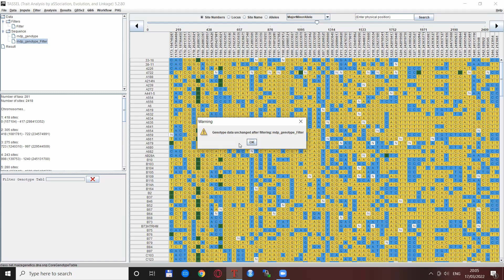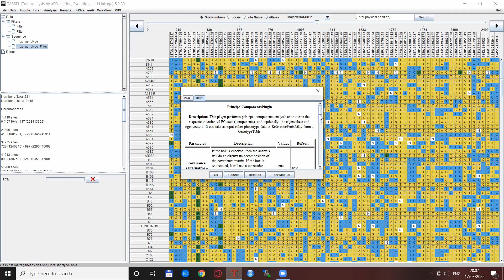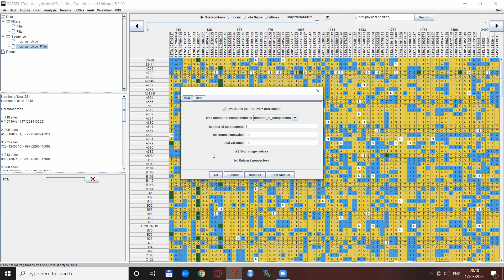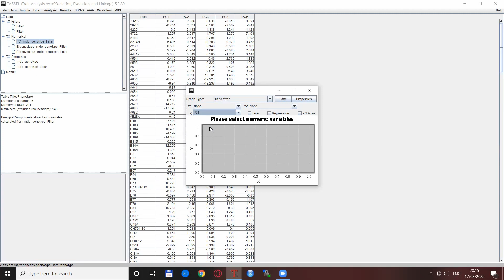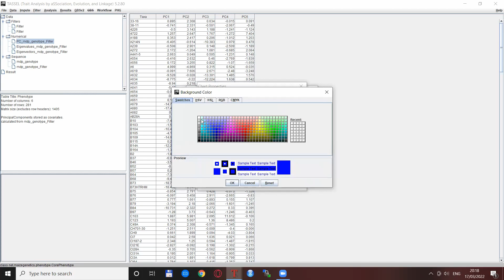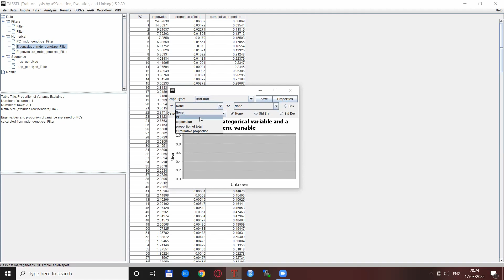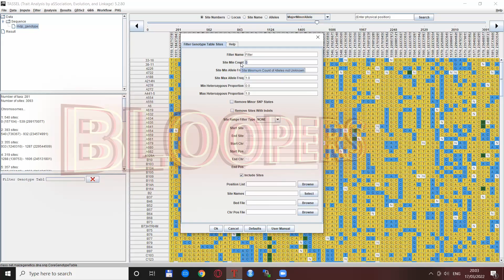PCA analysis with TASSEL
It is remarkably quick to do a principal component analysis ( PCA ) in the point-and-click graphical user interface of the TASSEL software. This video tutorial shows you how to do it.

Also, check out the bloopers from the recording at the end!

Video contents:
0:00 - Genotype quality control and filtering
2:31 - Principal component analysis (PCA) computations
5:26 - PCA visualization
8:27 - Bloopers from the recording